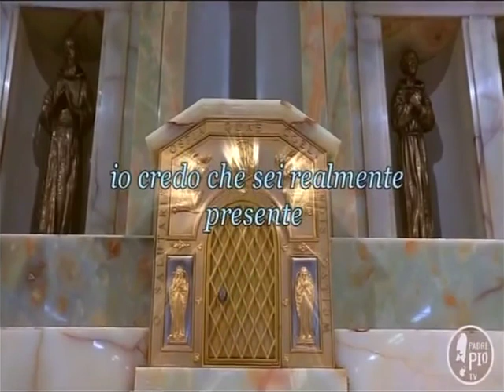DOMENICA 10 DICEMBRE 2023 - IN DIRETTA DA SAN GIOVANNI ROTONDO(FG) LA SS. MESSA A SAN PADRE PIO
DELLE ORE 11,30 -